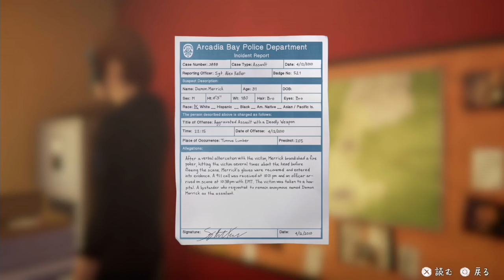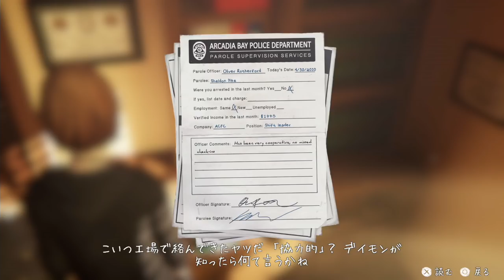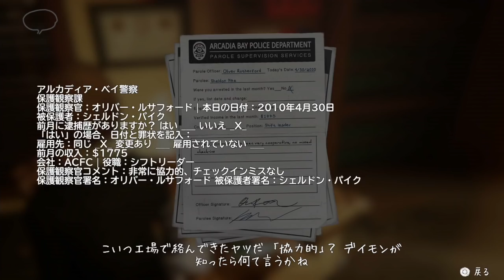#20【ライフイズストレンジ ビフォア ザ ストーム】今こそ決戦の地へ～Life Is Strange: Before the Storm 【女性実況】